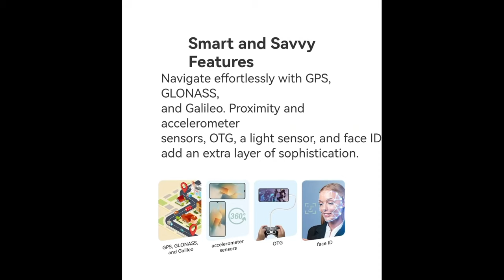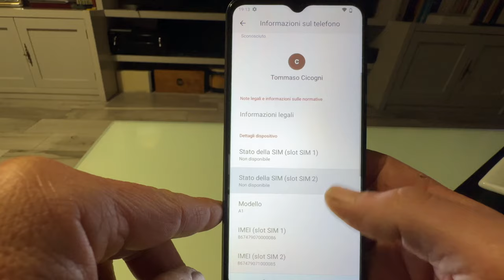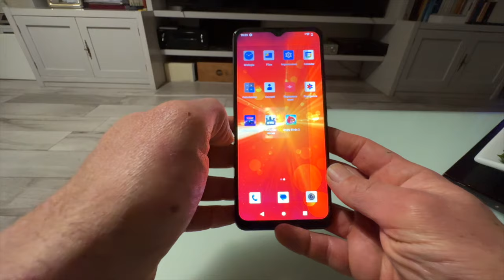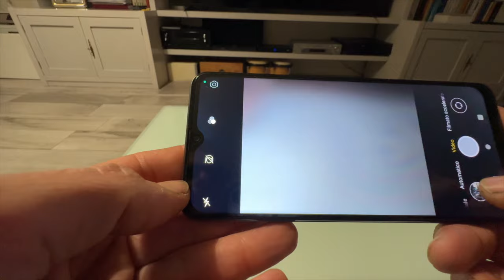CUBOT A1 - CHEAP SMARTPHONE BUT GOOD IN EVERYTHING